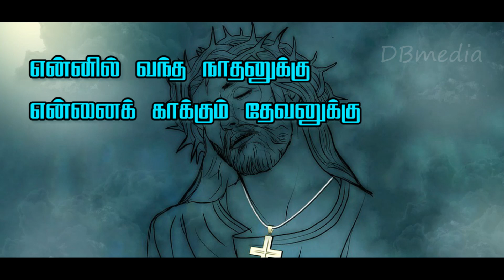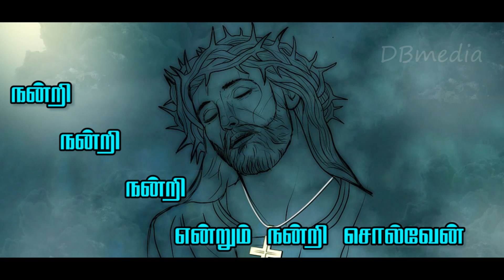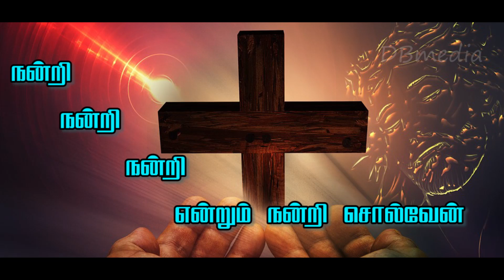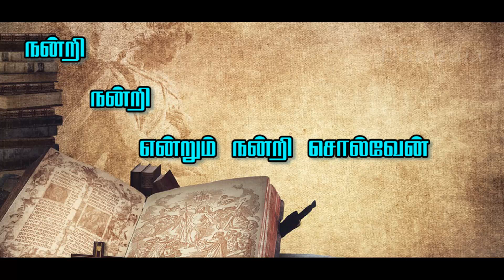Ennil Vantha | என்னில் வந்த | Christian devotional song | கிறித்தவ பக்தி பாடல் | Lyrics Video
என்னில் வந்த நாதனுக்கு
என்னைக் காக்கும் தேவனுக்கு
நெஞ்சார என்றும் நன்றி சொல்வேன்
வாழ்வளித்த வள்ளலுக்கு
வாழ்வளிக்கும் இயேசுவுக்கு
வானெங்கும் முழங்க நன்றி சொல்வேன்
நன்றி நன்றி என்றும் நன்றி சொல்வேன் - 2
நன்றி நன்றி நன்றி என்றும் நன்றி சொல்வேன் - 2

பாவங்களைப் போக்கினார் நன்றி சொல்வேன்
பயமதையே நீக்கினார் நன்றி சொல்வேன் (2)
பரிவுடனே நோக்கினார் நன்றி சொல்வேன்
பாதை தனைக் காட்டினார் நன்றி சொல்வேன்
உண்மை அன்பு நீதியை உணரச் செய்த இயேசுவை
உளமாரப் பாடியே நன்றி சொல்வேன் (2)

எளியவரை நோக்கினார் நன்றி சொல்வேன்
ஏழைகளை நேசித்தார் நன்றி சொல்வேன் (2)
அடிமைகளின் விலங்கொடித்தார் நன்றி சொல்வேன்
அடியவரின் குரல் கேட்டார் நன்றி சொல்வேன்
உரிமை தரும் வேள்வியை உணரச் செய்த இயேசுவை
ஆடியே பாடியே நன்றி சொல்வேன் (2)

Album - Maarhatha Deivam
Singer - Krishna Raj
Orchestration - Nellai Jesurajan
Lyrics and Tune - Fr.Rajan sdb